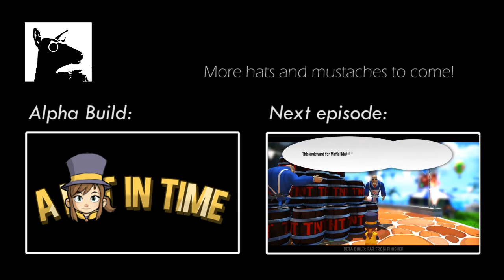A Hat in Time - Beta Build: Attack of the Demon Bird!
Here's a little preview of a glitch I found recording the next episode.